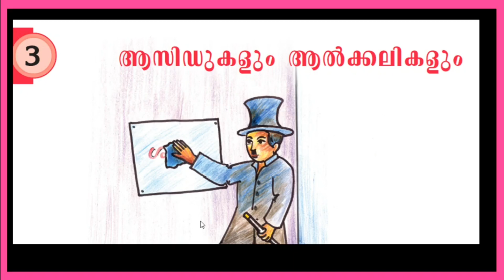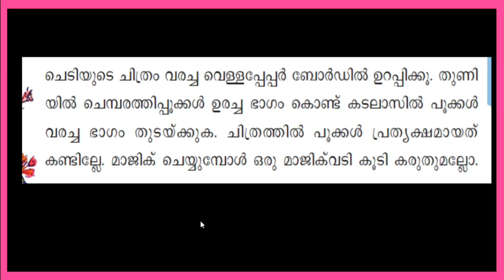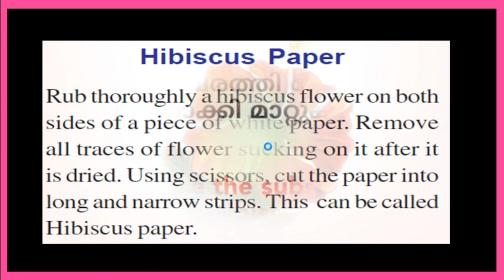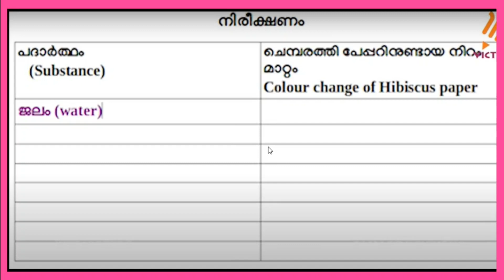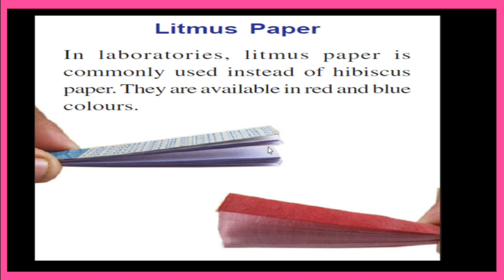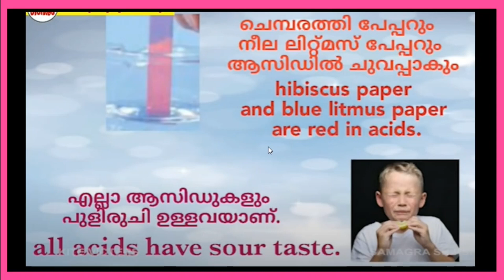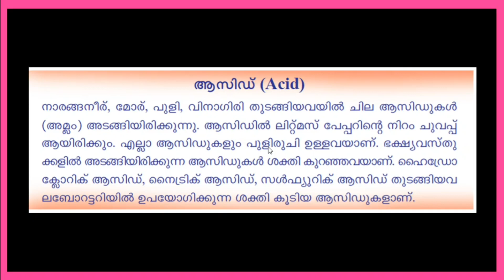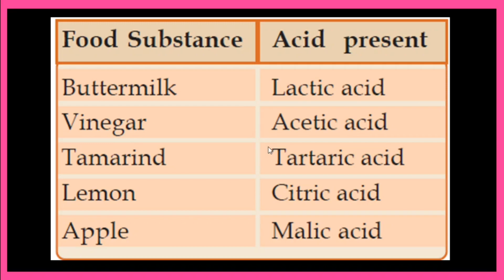VICTERS STD 7 |BASIC SCIENCE| WORKSHEET| NOVEMBER 3|ACIDS AND ALKALIES